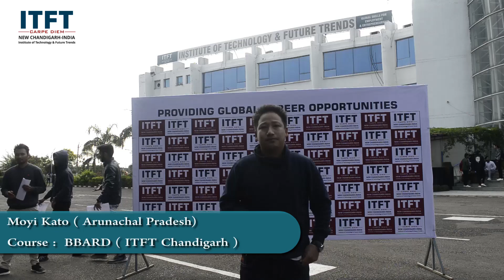ITFTStudent Moyi Kato Course: BBARD